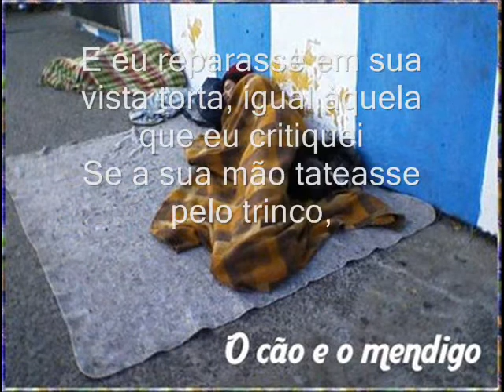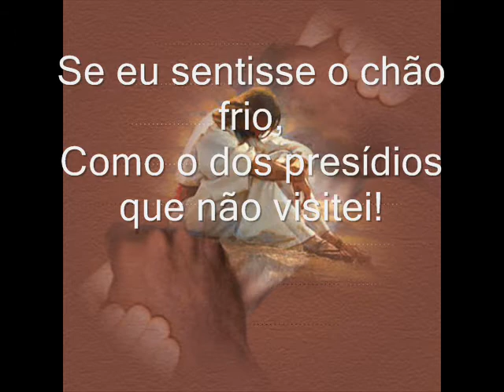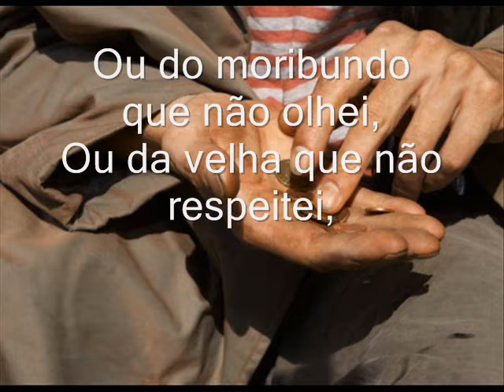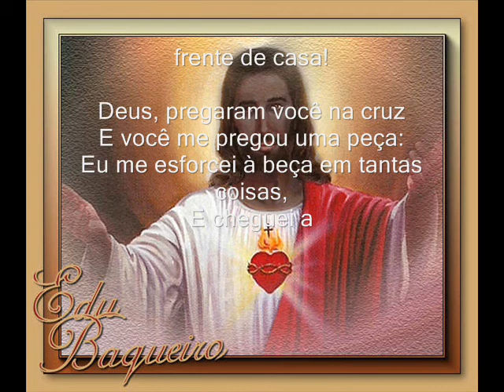deus negro neimar de barros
linda mensagem para refletir de como voçe esta conduzindo sua vida